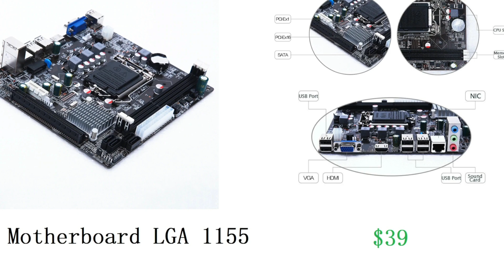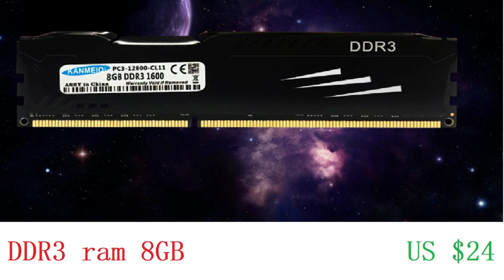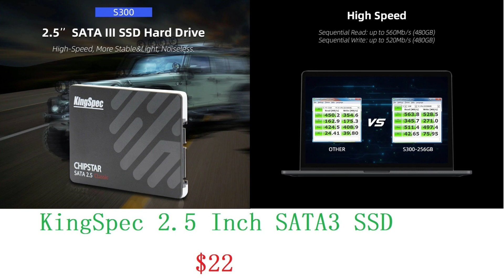Build a Cheap Gaming Pc AliExpress Parts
(SKIP 2 ADDS IN 5 SEC FOR THE LINK,THANKS )

This video is not for profit Use (Thanks)